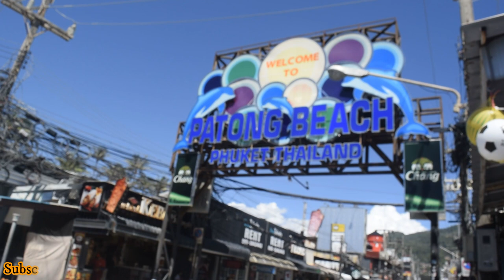India to Thailand only 4200 rupees 🔥🔥🔥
Travel video in HIND I India to Thailand only 4200 rupees | Cheapest Thailand trip from India |